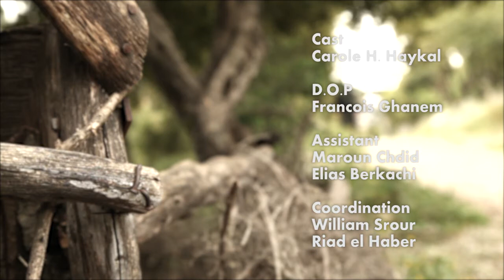ikleel el sama - pascale mechelani - director daniel faddoul 2011